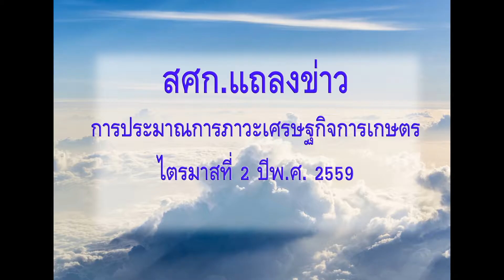เทปที่ 80 เศรษฐกิจการเกษตรเพื่อประชาชน : สศก. แถลงข่าวการประมาณการภาวะเศรษฐกิจการเกษตร ฯ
เศรษฐกิจการเกษตรเพื่อประชาชน : สศก. แถลงข่าวการประมาณการภาวะเศรษฐกิจการเกษตร ไตรมาสที่ 2 ปี พ.ศ. 2559